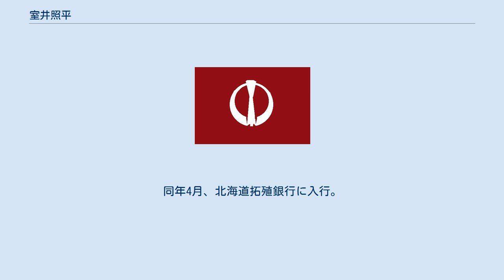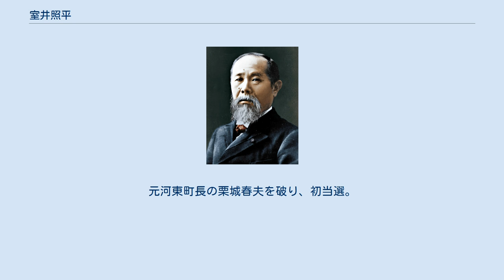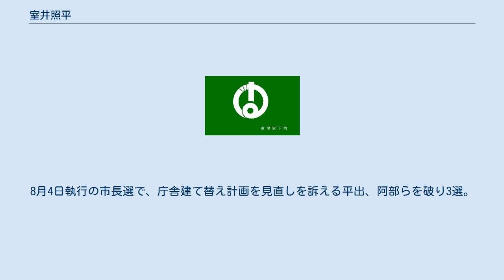室井照平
室井 照平（むろい しょうへい、1955年9月28日 - ）は、日本の政治家。
福島県会津若松市長（3期）。
元福島県議会議員（1期）、元会津若松市議会議員（2期）。
 福島県会津若松市出身。
会津若松市立謹教小学校、会津若松市立第三中学校、福島県立会津高等学校卒業。
1978年（昭和53年）3月、東北大学経済学部経営学科卒業。
同年4月、北海道拓殖銀行に入行。
1980年（昭和55年）、帰郷し家業の室井商店を継ぐ。
 1999年（平成11年）4月、会津若松市議会議員選挙に無所属で出馬し、初当選。
2003年（平成15年）4月、同市議選に2期目の当選。
2006年（平成18年）10月5日、市議を辞職。
 2006年（平成18年）11月12日執行の福島県議会議員補欠選挙に、自由民主党公認で会津若松市・北会津郡選挙区から出馬し、当選。
2007年（平成19年）4月8日執行の県議選に2期目を目指して出馬するも、落選。
 2011年（平成23年）8月7日執行の会津若松市長選挙に無所属で出馬。
元河東町長の栗城春夫を破り、初当選。
得票数は、室井：30,887票、栗城：27,824票。
投票率は、59.99％だった。
同日、市長に就任。
 2015年（平成27年）7月19日告示の市長選では無投票で再選。
 任期満了に伴う市長選への3選出馬表明後、2019年（平成31年）4月9日、市議の阿部光正が出馬の意向を表明し、7月には元県議会議長の平出孝朗が出馬の意思を固めた。
8月4日執行の市長選で、庁舎建て替え計画を見直しを訴える平出、阿部らを破り3選。
投票率は過去最低の53.41％。